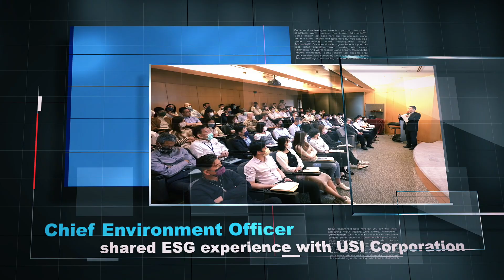Recap & Highlights of latest progress and achievements since Mar. 2023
Today we announced our 1Q 2023 financial results and shared the latest progress of our business development and achievements we’ve made in the past 2 months. 1Q revenue at record high for the period. Profit margins up on gross and operating basis. EPS down due to asset impairment recorded by investment company. 2Q performance will decline on a sequential and annual basis. Outlook for the full year remains flat.